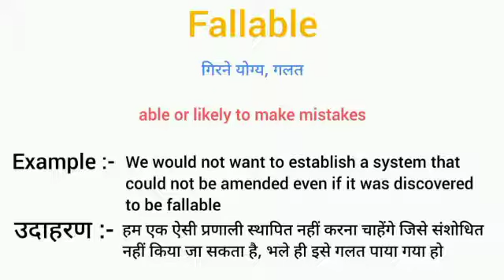Fallable meaning in hindi || fallable ka matlab kya hota hai || word meaning english to hindi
fallable  meaning in hindi
fallable ka matlab kya hota hai
english to hindi
word meaning
what fallable
fallable का हिंदी अर्थ